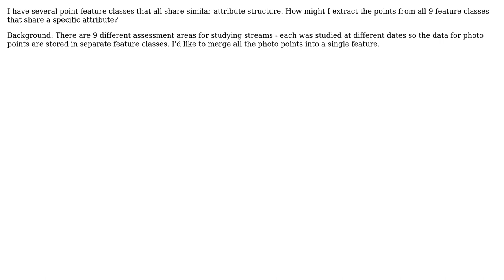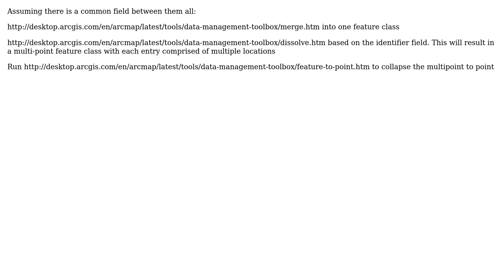GIS: Merge points from multiple features that share common attribute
With thanks & praise to God, and with thanks to the many people who have made this project possible! | Content (except music & images) licensed under CC BY-SA | Music | Images & others | With thanks to user Mehreen user K. Gaston user Ben S Nadler and the Stack Exchange Network Trademarks are property of their respective owners. You are responsible for your own actions.